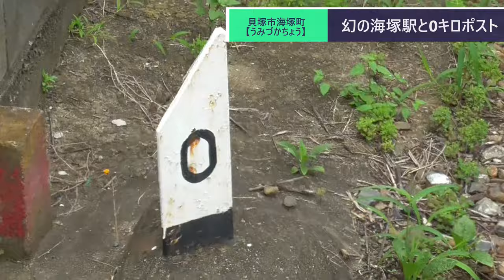ST078'47 幻の駅前散歩：海塚駅跡と0キロポスト【西園寺鉄道便乗企画：水間鉄道・貝塚市完全制覇の旅】